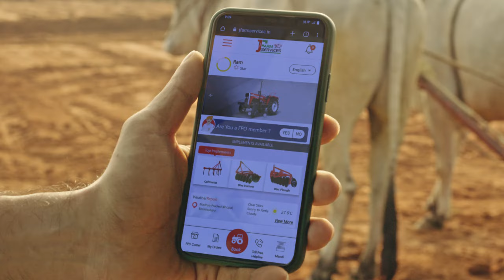Massey Ferguson dyna track series performance India